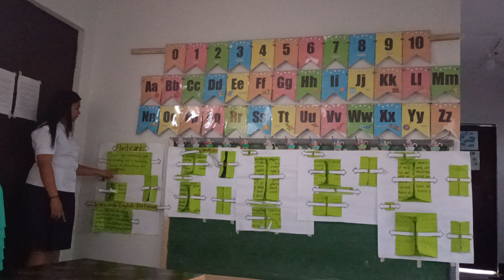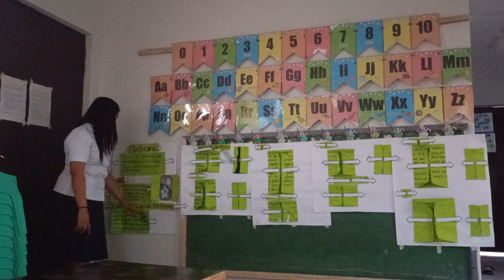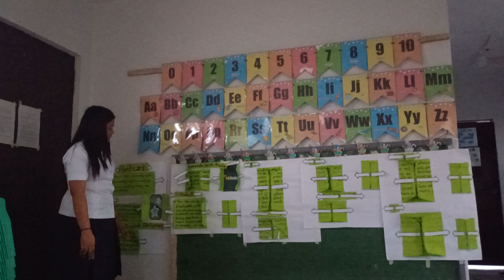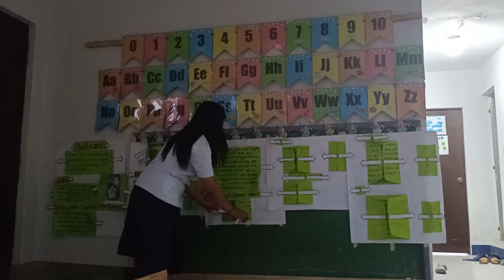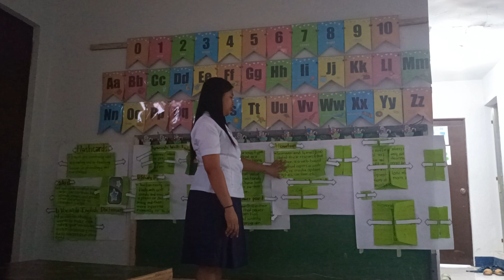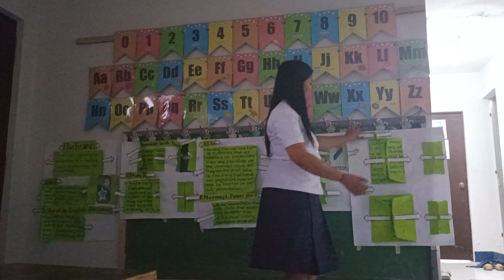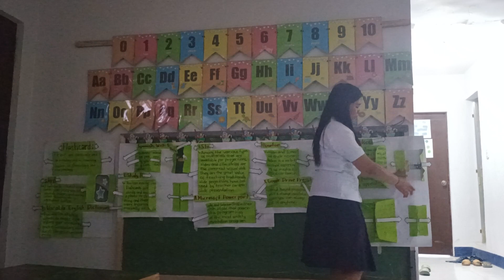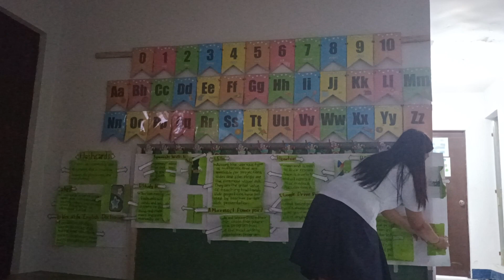Flashcards and slides